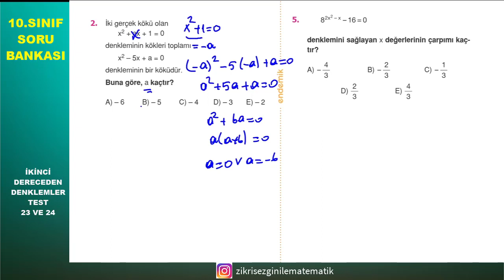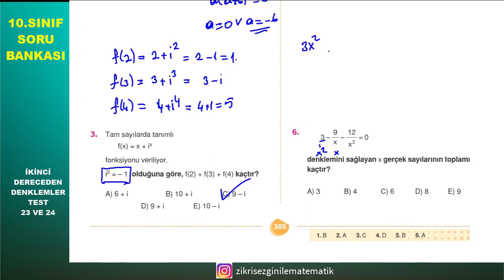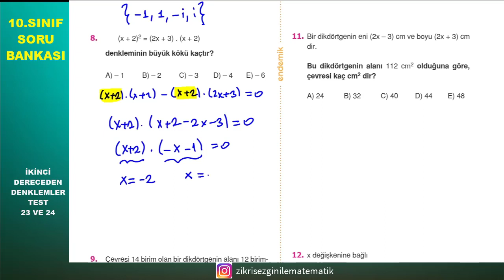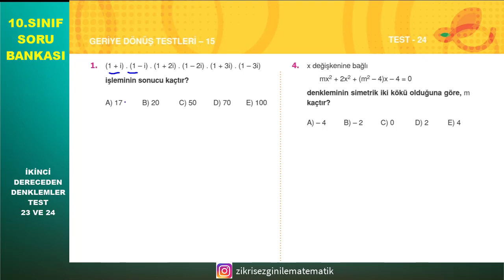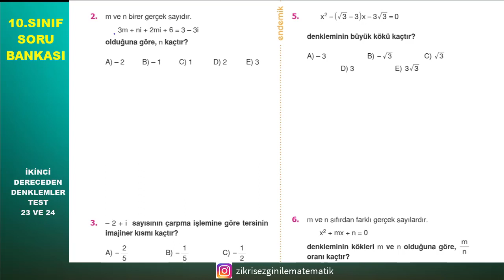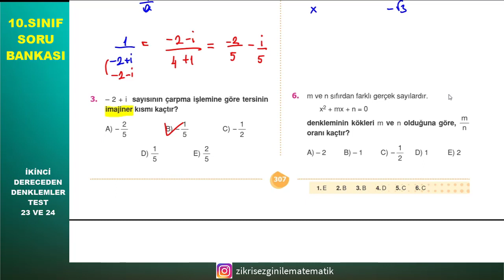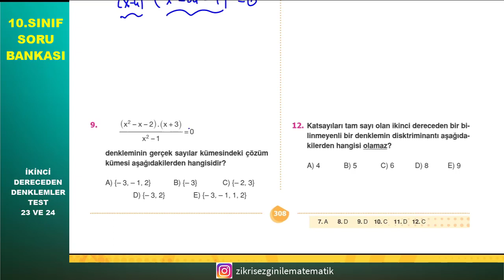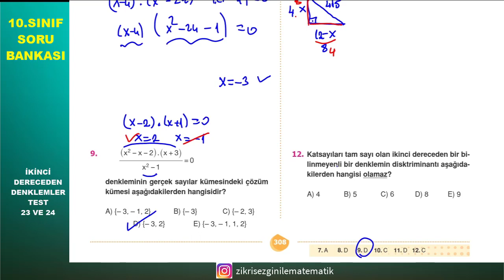İKİNCİ DERECEDEN DENKLEMLER TEST 23 VE 24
Endemik Yayınları 10.sınıf matematik soru bankası  İkinci Dereceden Denklemler Test 23 ve 24 ü çözdük.
Hepinize faydalı olması dileğiyle.